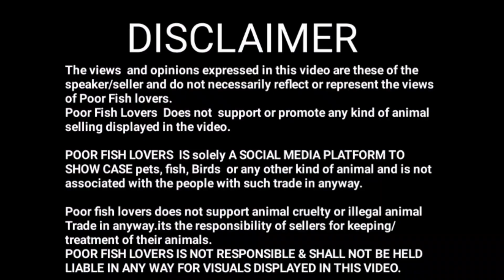Aquarium Fishes ఎందుకు చనిపోతున్నాయి? | why my aquarium fish die early | in Telugu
why my aquarium fish die early | why aquarium fish die | Aquarium Fish | in Telugu

Poor Fish Lovers  Does not  support or promote any kind of animal selling displayed in the video.
POOR FISH LOVERS  IS solely A SOCIAL MEDIA PLATFORM TO SHOW CASE pets, fish, Birds  or any other kind of animal and is not associated with the people with such trade in anyway.
Poor fish lovers does not support animal cruelty or illegal animal Trade in anyway.its the responsibility of sellers for keeping/treatment of their animals.
POOR FISH LOVERS IS NOT RESPONSIBLE & SHALL NOT BE HELD LIABLE IN ANY WAY FOR VISUALS DISPLAYED IN THIS VIDEO.